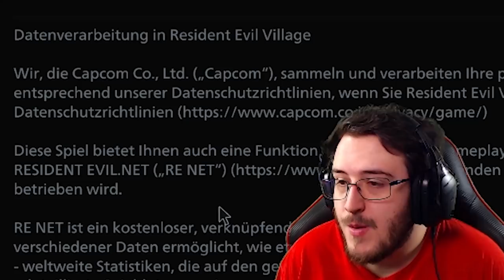Resident Evil: Village - Walkthrough Teil 1 - Die Einführung in die Ausführung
Also das Video ist halt lang. 46 Minuten. Kann man schonmal so stehen lassen. Aber es werden die 15 Stunden Resident Evil 8 in runtergekürzten Parts auf YT erscheinen. Also wer Bock hat, göööönnt euch